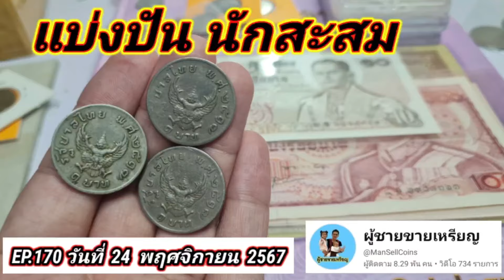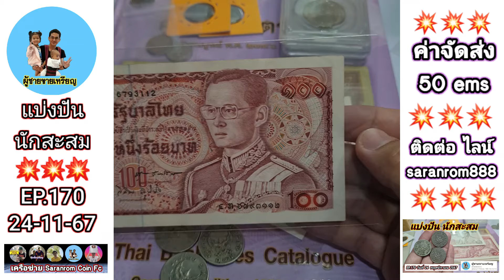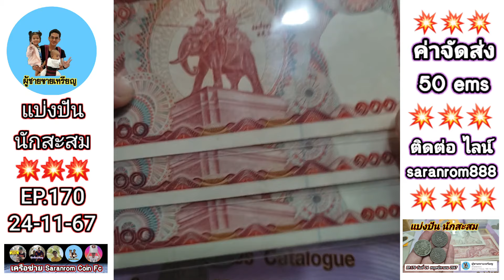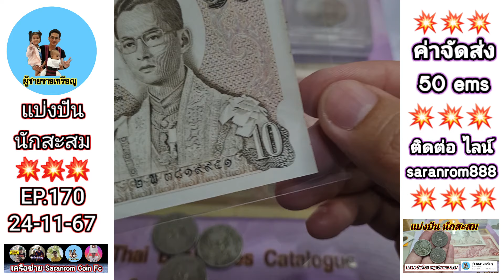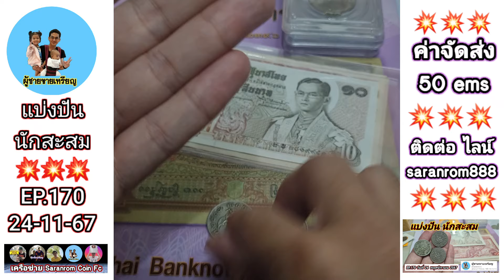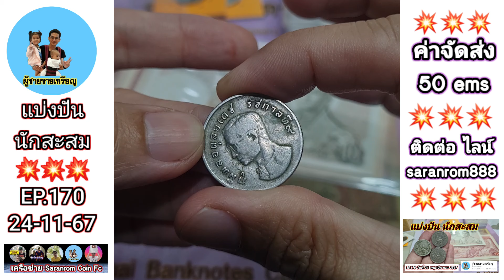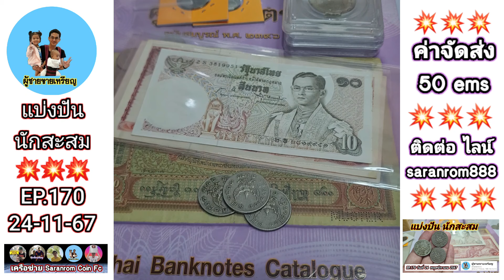EP.170 แบ่งปันนักสะสม วันที่​ 24 พฤศจิกายน 2567​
คลิปนี้​ รีวิว​แบ่งปัน​เหรียญ​ ต้องการ​ซื้อ​เหรียญ​ติดต่อ​ทาง​ไลน์​เท่านั้น​